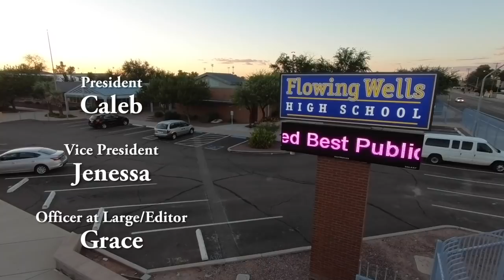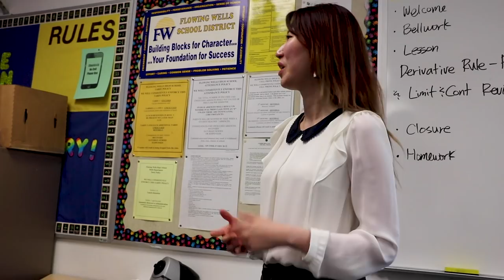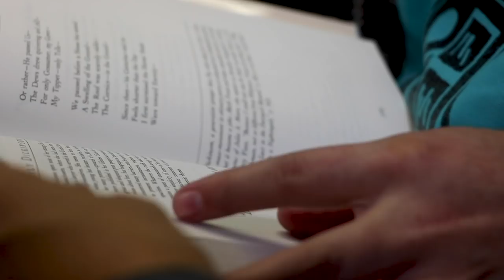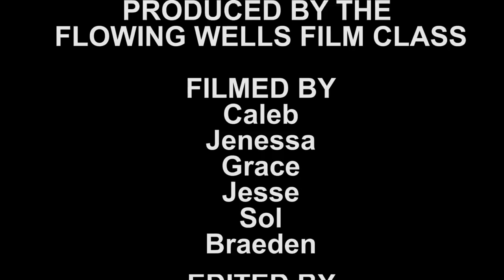Flowing Wells High School - Highlighting September 2018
Produced by Flowing Wells High School Film CTSO

Events in this month's highlights:  Football(featuring Hall of Fame game), Cross Country, Girl's Volleyball, Flowing Wells High School Open House, Friend's of the Pima County Library(PCL) Club Book Sale,  Flowing Wells High School Photo & Film Covered Youth4Freedom Fashion Show, Interact Club Hunger Walk, Painting with the Stars